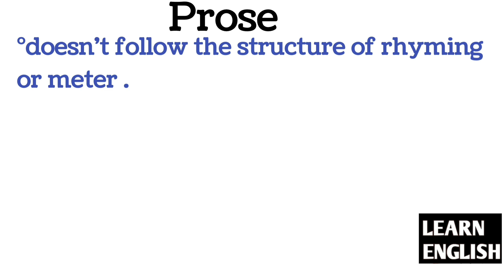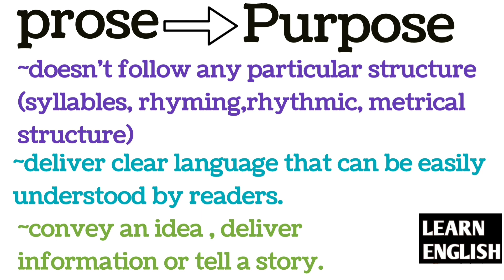What is prose || prose definition with examples in urdu hindi || difference between prose and poetry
prose in literature
prose in english literature
difference between prose and poetry
prose definition
prose examples
prose definition and examples